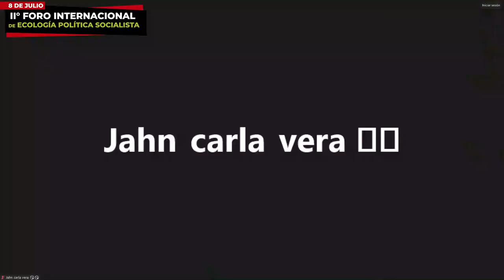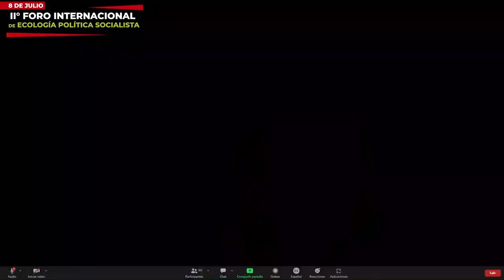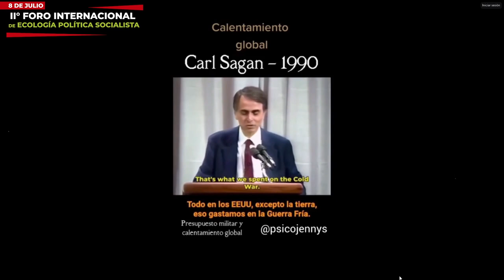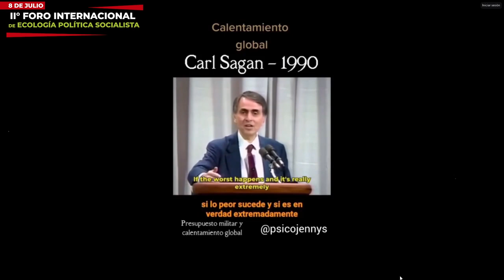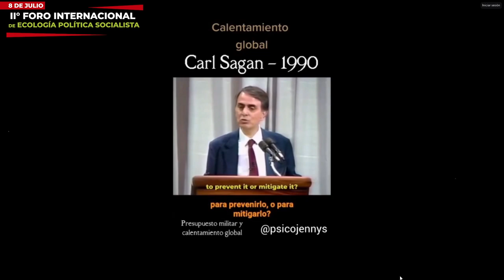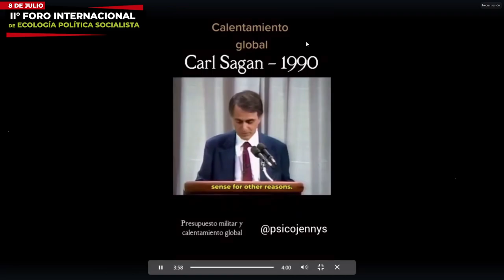II Foro internacional de ecología política socialista - Panel 4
Hacia la COP 30 en Brasil: progresismo latinoamericano, greenwashing y consenso extractivista.

Ponentes: Mauricio Matos (Brasil)
Joaquín Araneda (Chile)
Jessi Gentile (Argentina)